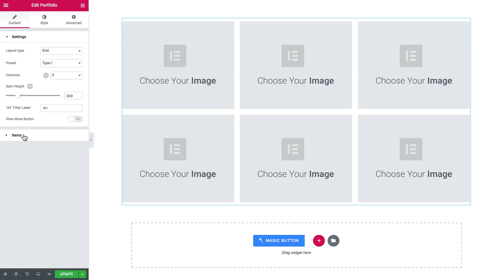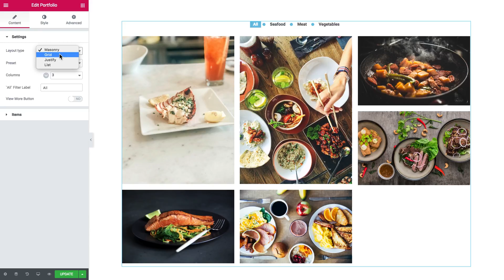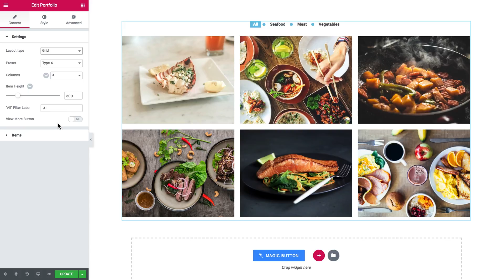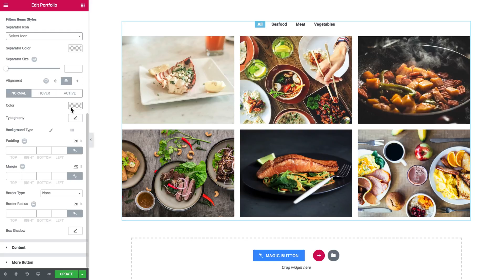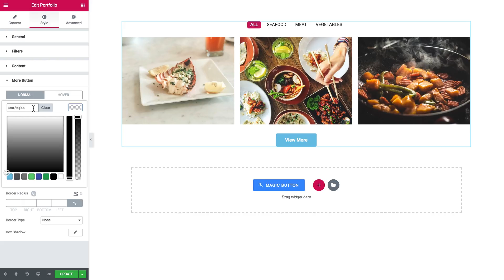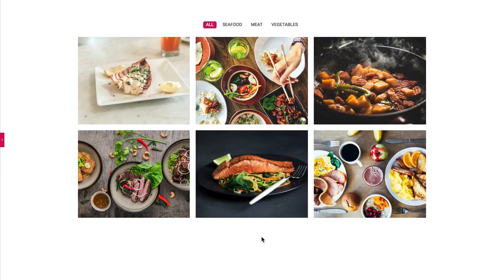How to showcase a categorized portfolio using JetElements Portfolio widget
This video is an excellent illustration of how you can use the JetElements Portfolio widget. It has four fantastic layouts and four types of content placement. If you wish, you can demonstrate only several photos and reveal the rest with the “View More” button. There is much more to explore!